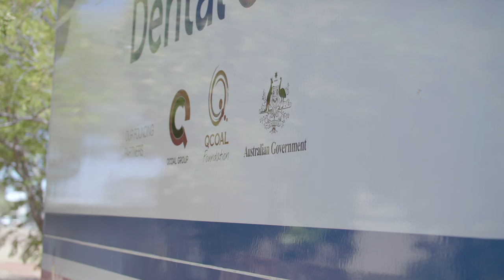QCOAL & RFDS (Queensland Section) 10 Year Partnership (Extended)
The shape of dental care in rural Queensland has changed dramatically over the past decade – largely thanks to QCoal. The Flying Doctor is proudly celebrating 10 years in partnership. We thank QCoal Group for their vision and innovation in helping the RFDS deliver dental services to rural and remote communities.